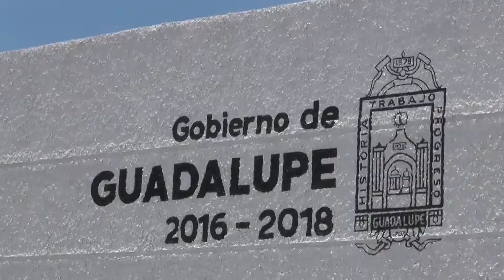En Guadalupe aseguran que no recibirán un bono de fin de administración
Samuel Díaz, presidente municipal de Guadalupe, aseguró que no recibirán ningún bono de fin de administración los funcionarios de primer nivel ni tampoco los regidores del municipio.

El alcalde, aceptó que la administración dejará una deuda considerable con el Instituto Mexicano del Seguro Social.

Samuel Díaz, precisó que durante el fin de la administración no habrá más basificados en el Ayuntamiento de Guadalupe.

El presidente municipal, confesó que van avanzados en el proceso de entrega recepción, por lo que en ese aspecto la administración concluirá sin contratiempos